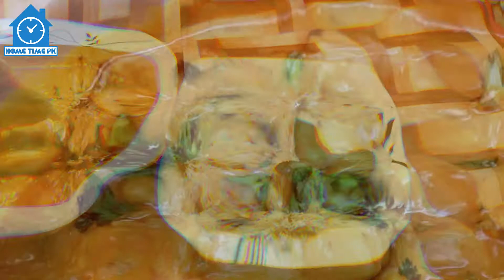Channay ki Daal aur Chicken ka Salan | Daal Gosht Recipe | Recipes by Home Time PK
Channay ki Daal ur Chicken ka Salan | Daal Gosht Recipe | Recipes by Home Time PK
Here, you can learn the easy and quick recipe of daal and chicken.
We provide you all the tips and tricks which can be used in your homes. It also contains entertainment vlogs, Pakistani authentic recipes, village food secrets, village life, beauty tips, and baby food recipes, and many more things.